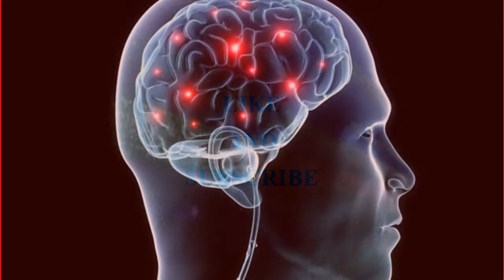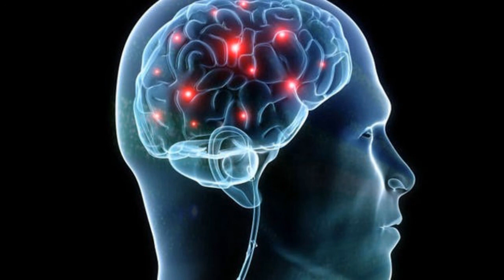IMPROVE MEMORY AND FOCUS (2021)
I recall information quickly.
I store new facts efficiently.
I have a great memory.
I am known for my great memory.
I have a clear mind.
I always remember people’s birthdays.
I remember appointments accurately.
I always remember names and faces.
I have a reliable memory.
I easily concentrate.
My memory is improving .
I will sharpen my memory.
I am improving my memory.
I am developing a strong memory.
I am focused .
I complete projects easily.
I always finish tasks.
I concentrate easily.
I focus automatically.
I am free from distractions.
I stay on the task at hand.
I have willpower.
I am dedicated to my work.
I am motivated .
I will accurately remember things in high detail.
I have a perfect memory .
My memory is excellent.
My mind is clear and focused.
Others recognize my sharp memory.
Remembering events in high detail is easy.
Focusing comes naturally to me.
Remembering birthdays is easy.
I will stay completely focused .
I will overcome distractions.
I will focus.
I am gaining willpower.
I will finish tasks quickly.
I will build motivation.
I will stay focused for long periods of time.
I will stay on task.
I will be productive.
I am starting to enjoy staying focused and finishing tasks .
Others see me as highly focused and motivated .
Focusing is easy for me.
Staying on task feels natural.
Others depend on me to complete tasks.
Focusing is easy.
Staying focused is fun.
My attention to detail is impeccable.
My willpower is strong.
My productivity is high thanks to my perfect focus.
I will always remember appointments.
I am strengthening my memory.
I will increase my focus.
I am starting to easily remember birthdays.
My memory is becoming perfect.
Others rely on me to remember facts.
Recalling information is natural.
I can improve my memory as much as I want.

I have visited many channels that are working with subliminal affirmations and found that they are not subliminals.

• Subliminals are below the level of conscious awareness, these are messages that are buried under a song or music, you’re not supposed hear it, you might if you listened hard enough, but these messages are meant for the subconscious mind, the subconscious listens without predetermined judgments, it simply listens.